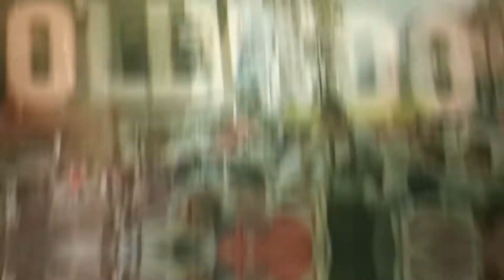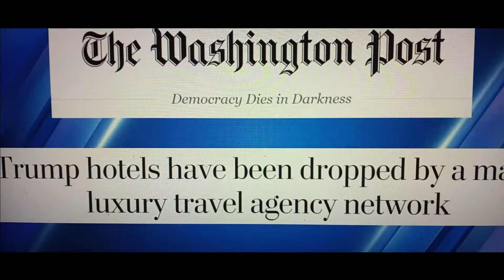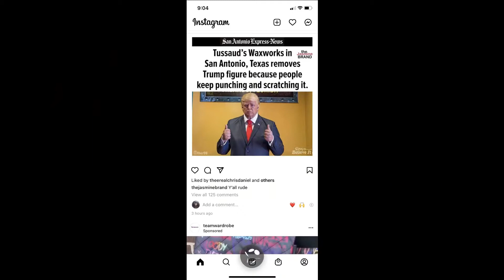People Beating Up Wax Figure of DonaldTrump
Well we all need a lil waxing sometimes